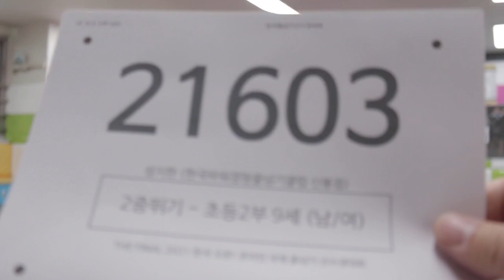2021 The Final 한국 오픈 International Jump Rope Chanmpionship 30초 스피드 이중뛰기 개인전 초2 성지한